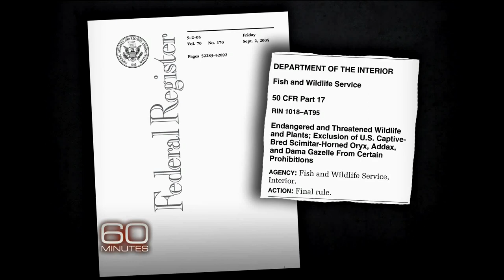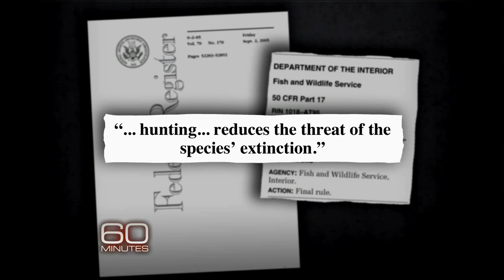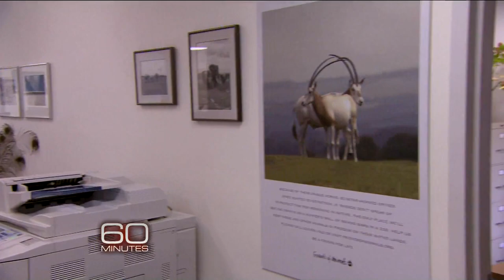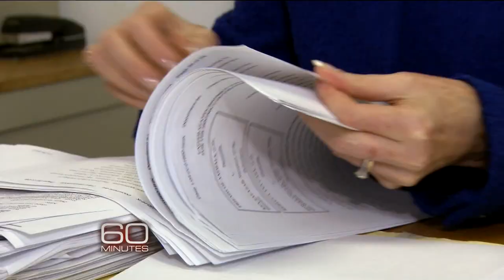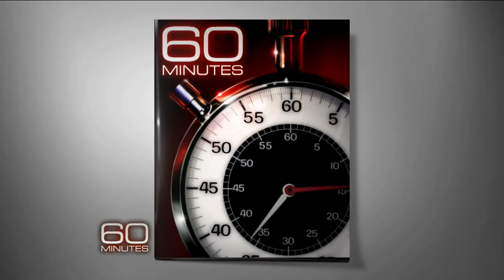Texas Exotic Hunts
Come to 4N Ranches to hunt exotic animals